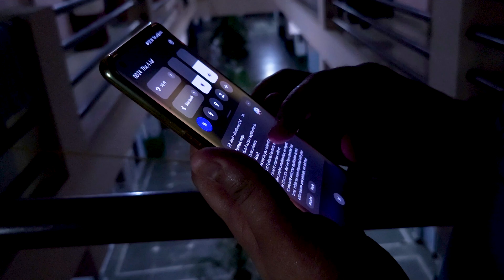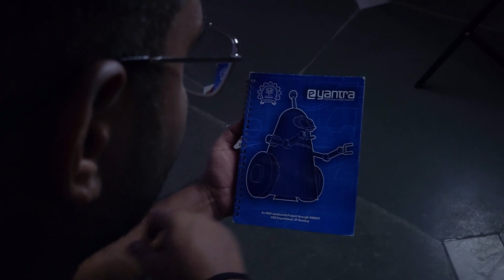Aftermovie | e-Yantra Robotics Competition, IIT-BOMBAY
e-Yantra is a robotics outreach program funded by the Ministry of Education and hosted at IIT Bombay. The goal is to harness the talent of young engineers to solve problems using technology across a variety of domains such as: agriculture, manufacturing, defence, home, smart-city maintenance and service industries.